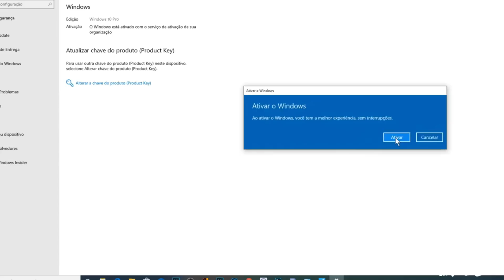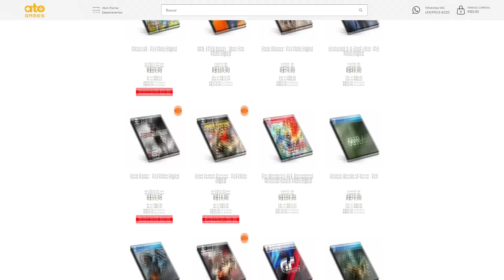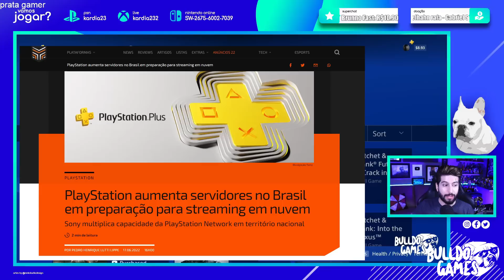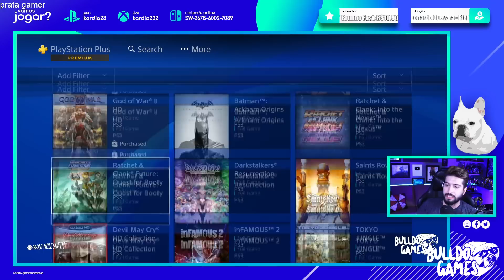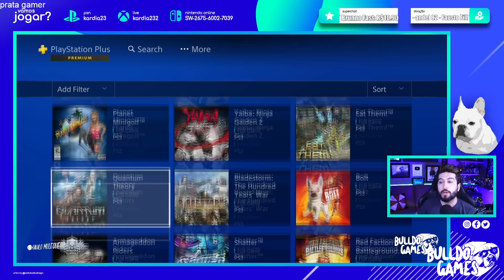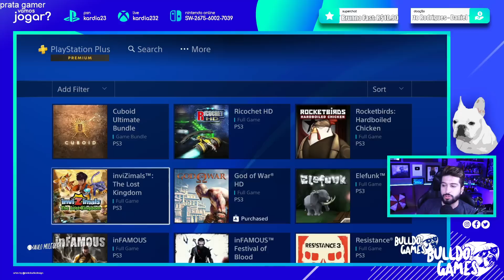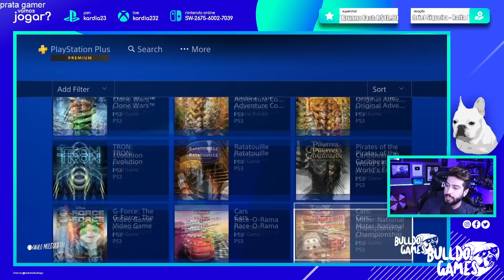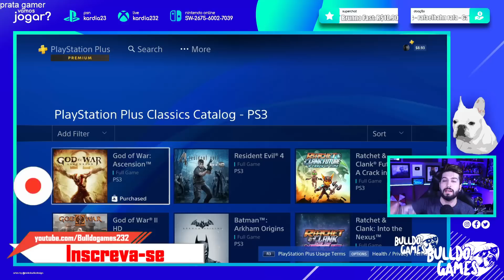CONFIRMADO PS PLUS PREMIUM CHEGANDO NO BRASIL !!! JOGOS DO PS3 "GRÁTIS" NO PS4 PS5